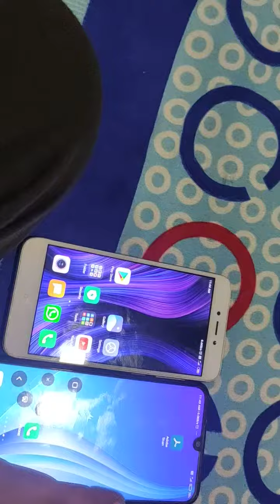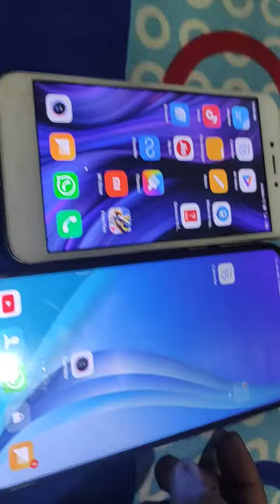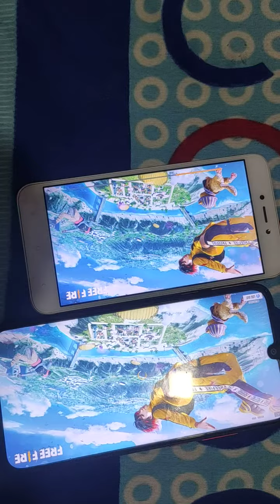Redmi5A vs Redmi note7S fast open free fire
Redmi5A vs Redmi note7S
fast open test games
free fire
Redmi note7S Win